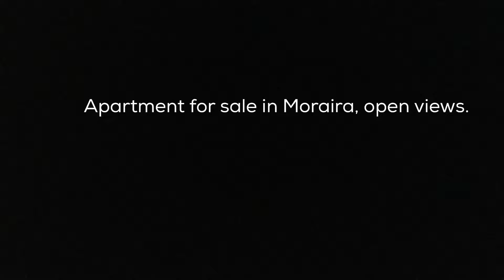Apartment for sale in Moraira, open views.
Top floor apartment for sale in Moraira
This lovely, renovated two double bedroom apartment is located at just a short drive to Moraira. The urbanization called ‘Aldea Recreativa’ is known as one of the best communities in Moraira. A few steps lead up to the entrance of the property which comprises of a lovely, bright lounge/diner, with log burner and double doors that open to the rear terrace whcih has lovely views over the well maintained communal gardens and pool areas, a fully fitted American style kitchen which has been renovated in 2014, two double bedrooms and a bathroom which has been renovated in 2010.
The communal fees also include the building insurance and that all properties in the urbanization are re-painted every 4 years.
Extras include: Traditional wood shutters, Electric radiators in bedrooms and living room, High level wall heather in bathroom, Mosquito nets, Communal BBQ area, Electric security blind to balcony doors, Double Glazing, Walk to shops.